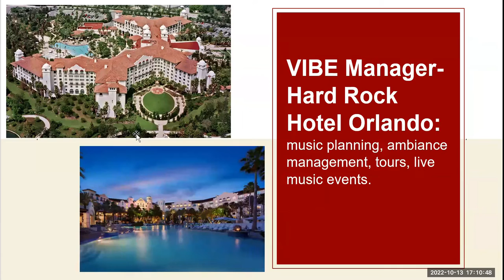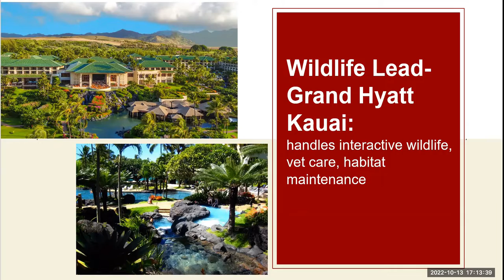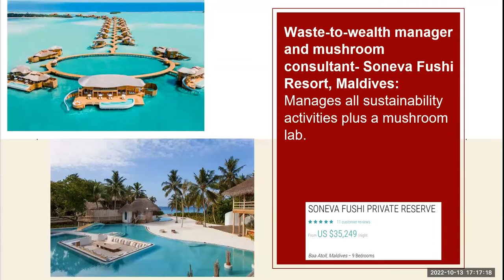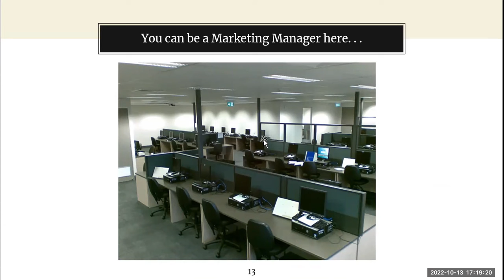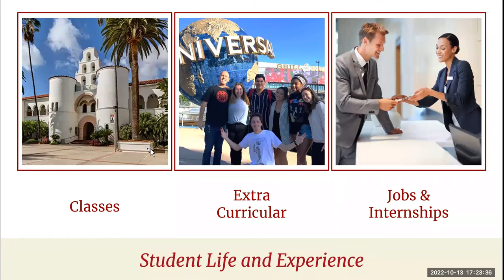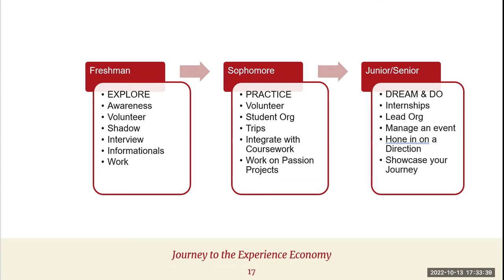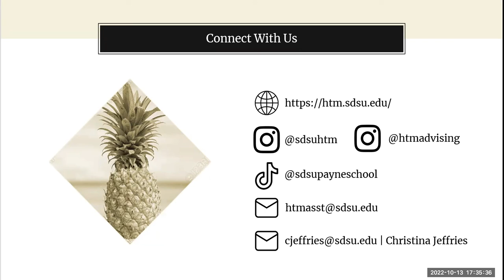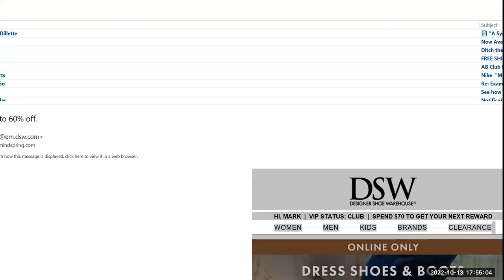SDSU Hospitality Program Workshop 10/13/22 - Prof. Christina Sharp